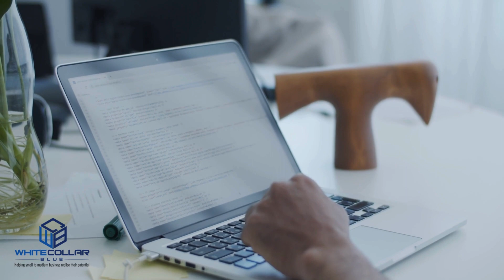Accepting a Temp Job Offer | Clarify Expectations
Accepting a temporary job offer involves a slightly different approach compared to accepting a permanent position. Here are some tips to consider when accepting a temporary job offer.

Clarify Expectations
Discuss with the employer what is expected of you during your time in the role. This includes tasks, deadlines, and any other pertinent details. Understanding expectations upfront can prevent misunderstandings later on.